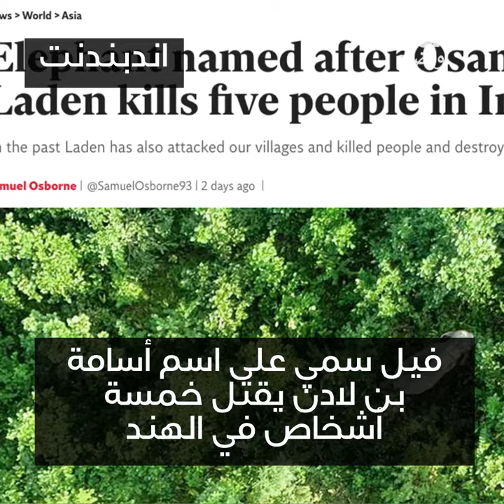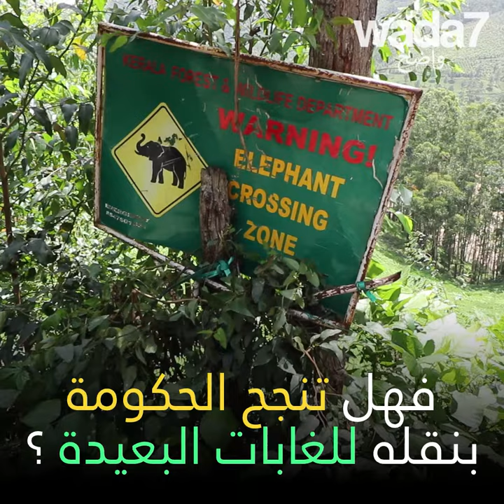الشرطة الهندية تلاحق بن لادن ... 🐘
الشرطة الهندية تلاحق بن لادن ... ولكن من هو؟ 🐘